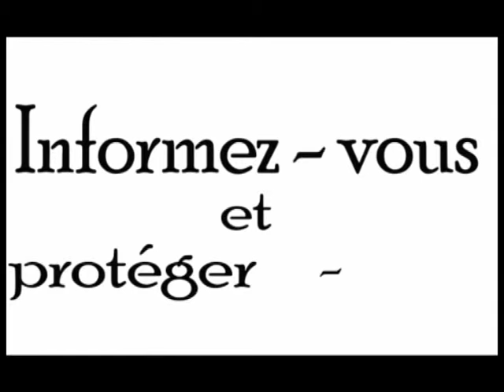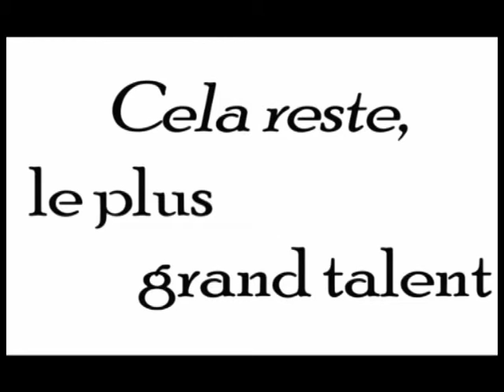Film Sida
Pour dire non a l'excision